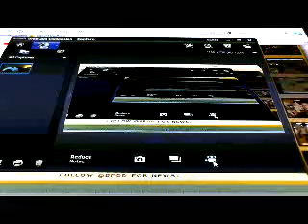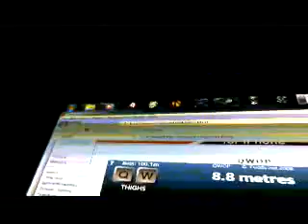QWOP WIN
Figured out how to get to 100meters in qwop!!